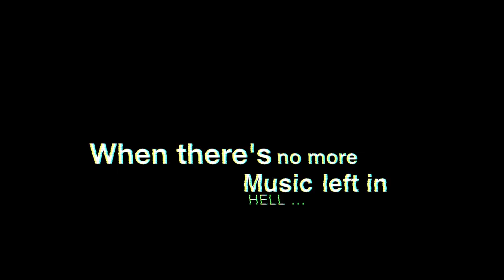Mary Kelly Trailer 1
promo teaser trailer for Im not a budhist, coming soon!